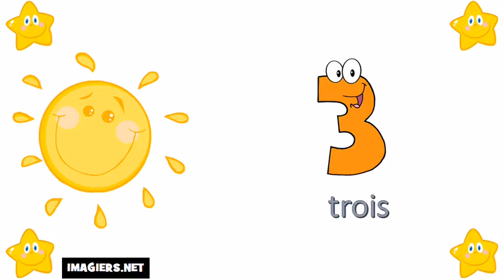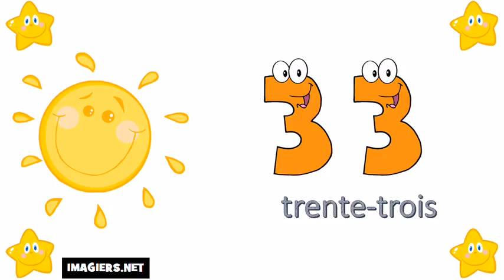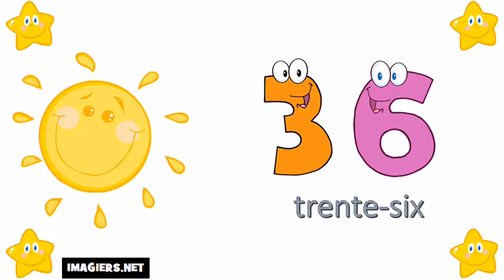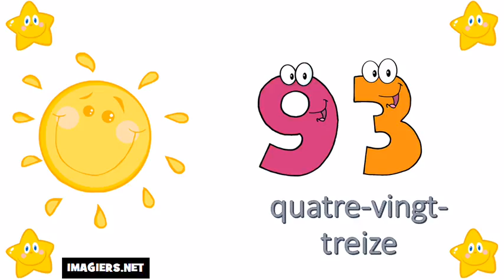I numeri francesi = Da 0 a 100